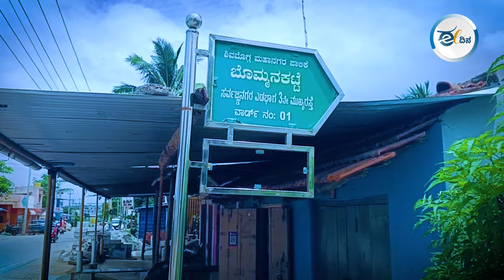ಶಿವಮೊಗ್ಗ I ಬೊಮ್ಮನಕಟ್ಟೆ ವಾರ್ಡ್‌ ಸಮಸ್ಯೆಗಳ ಆಗರ; ಜನಪ್ರತಿನಿಧಿ, ಪಾಲಿಕೆ ಅಧಿಕಾರಿಗಳ ನಿರ್ಲಕ್ಷ್ಯ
ಬೊಮ್ಮನಕಟ್ಟೆ ವಾರ್ಡ್ ನಂಬರ್ 2ರಲ್ಲಿ ಸಮರ್ಪಕವಾದ ಯುಜಿಡಿ ವ್ಯವಸ್ಥೆ ಇಲ್ಲದೆ ಕಲುಷಿತ ನೀರು ರಸ್ತೆ ಹಾಗೂ ಮನೆ ಸೇರಿದಂತೆ ಎಲ್ಲೆಂದರಲ್ಲಿ ಸಂಗ್ರಹವಾಗುತ್ತಿದ್ದು, ಗಬ್ಬೆದ್ದು ನಾರುತ್ತಿದೆ. ಇದರಲ್ಲಿ ಕ್ರಿಮಿಕೀಟ ಅತಿಯಾದ ಸೊಳ್ಳೆಗಳು ಉತ್ಪತ್ತಿಯಾಗುತ್ತಿವೆ ಎಂಬುದು ಸ್ಥಳೀಯ ನಿವಾಸಿಗಳ ಕಳವಳವಾಗಿದೆ.